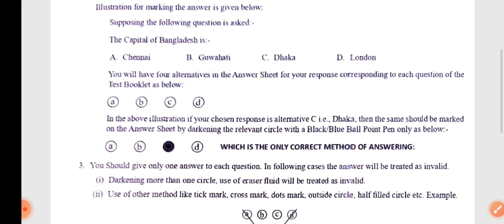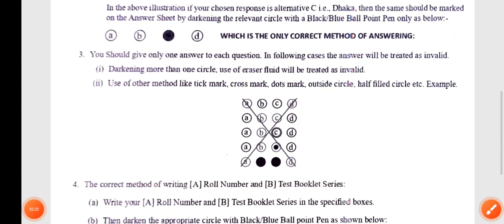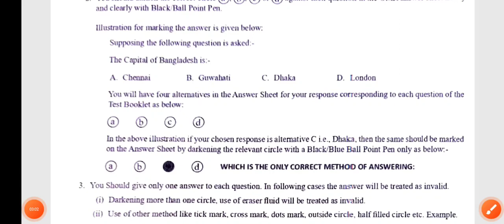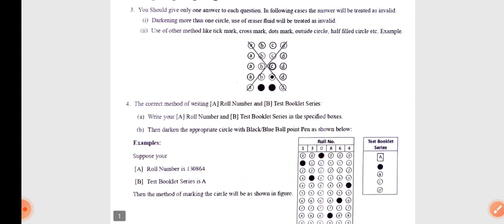SSUHS BSC NURSING CEE 2023-24|| HOW TO FORM FILL UP OMR SHEET||OMR SHEET কেনেকৈ fillup koribo suwa